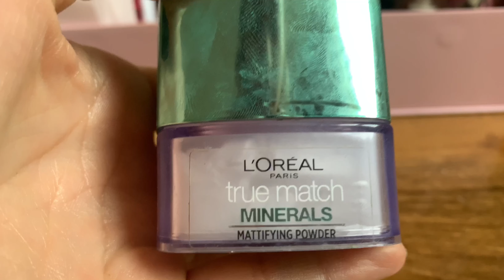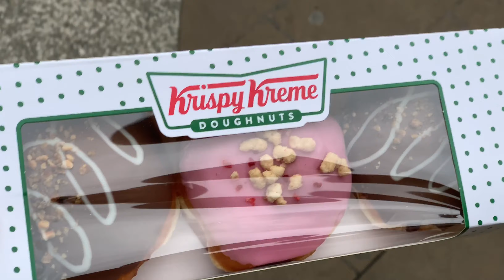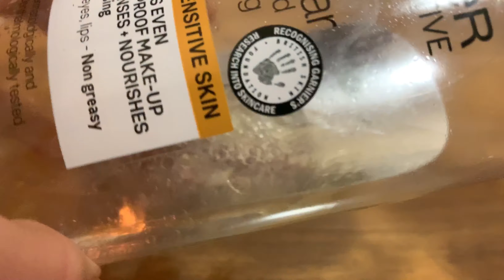A day in my life - London